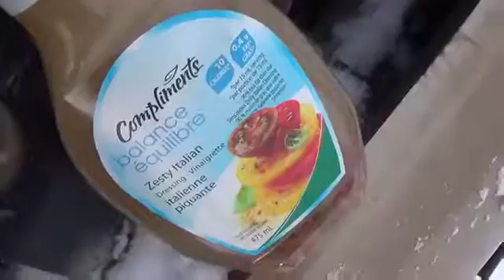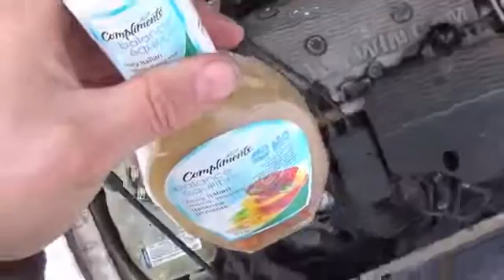Sause instead of oil (Car engine blow)